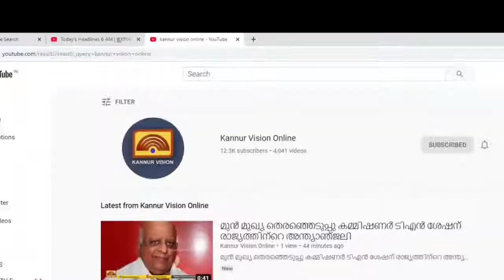ജനാധിപത്യ രാജ്യത്ത് സ്ത്രീകൾക്ക് രാഷ്ട്രീയ രംഗത്ത് പോലും മതിയായ സംവരണം ലഭിക്കുന്നില്ല എൻ സുകന്യ